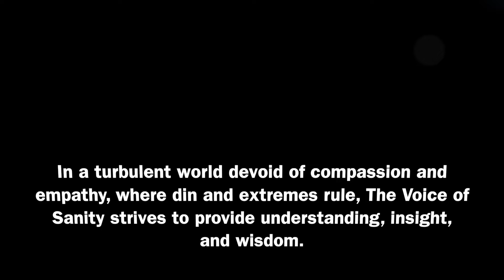EP.#82. Rath Yatra versus Salt March: A tale of two yatras. Randeep Wadehra. The Voice of Sanity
Analysing past trajectories and current status, the Gandhian legacy of constructive rather than combative nationalism, his ability to secure liberation through mass awakening rather than capture of power appears more aligned with the egalitarian, progressive vision of India’s founding fathers. It allowed the gradual deepening of civic liberties and grassroots democracy. Gandhiji’s adherence to constitutional methods, non-violence and checking the state’s coercive powers enhances rather than undermines a common Indian identity. Compared to this, politics fashioned after Advani’s yatra has relied on propagating hate and wielding state apparatus for cultural dominance or electoral success. This risks undoing decades of nation-building.
As India looks ahead at 100 years of freedom, it stands at the cusp of history. There are two opposite choices before us. One is to follow, preserve and strengthen the Gandhian legacy of humanism by concretising the vision of our Republic’s founding fathers. The other is abandoning constitutional values and letting Advani’s communal polarisation legacy prevail. Which of the two choices will serve the people of India well? The answer is obvious. Is it to you also?